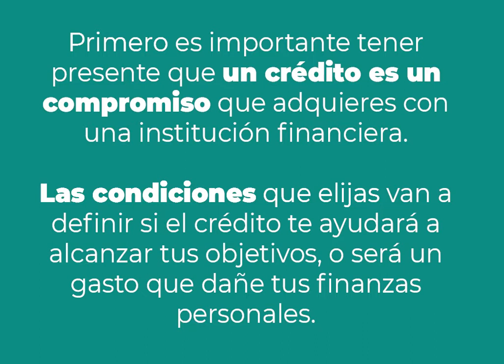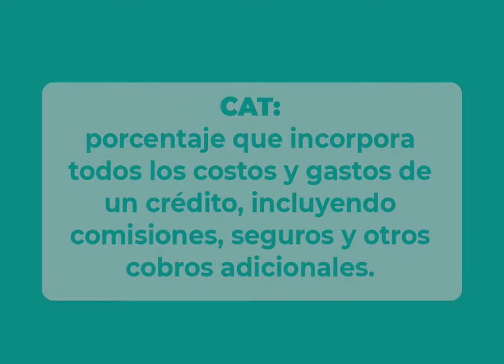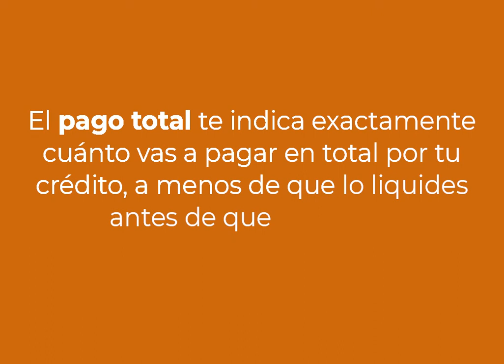Fonacot, Finanzas sanas. 2.- ¿Cuál es la mejor opción de crédito para ti?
En el Instituto Fonacot nos preocupamos por tu bienestar económico.

Te compartimos algunos consejos para tener finanzas sanas.